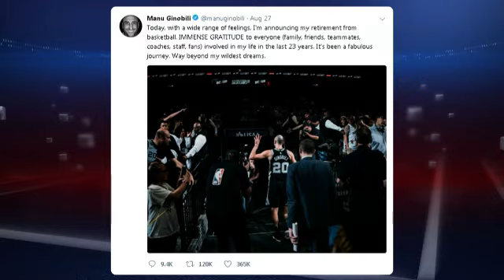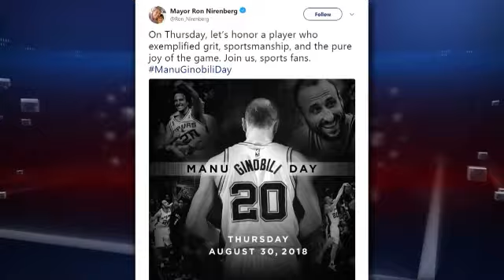Brent Barry Reflects On Manu Ginobili's Career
Brent Barry discusses the retirement of his former San Antonio teammate, Manu Ginobili, and what he meant to the Spurs organization.